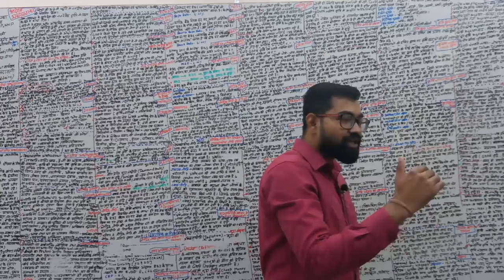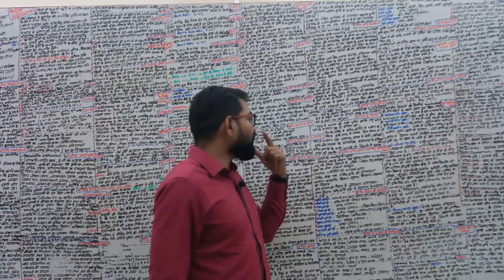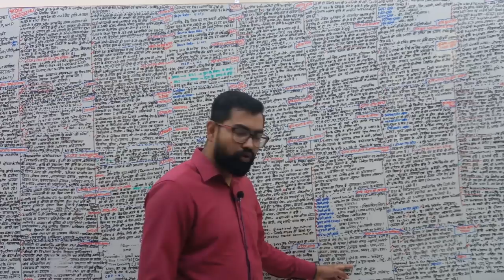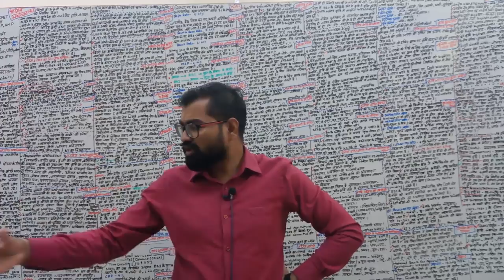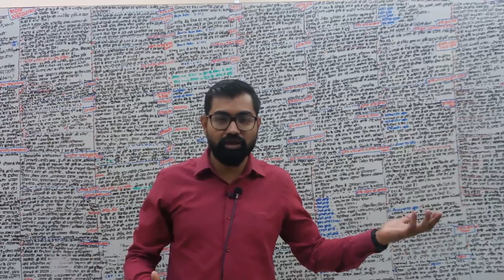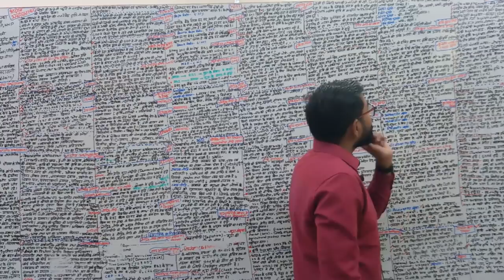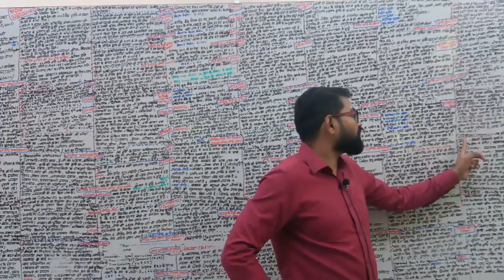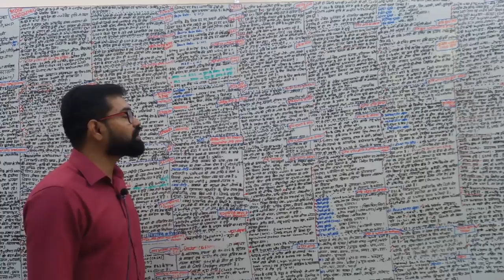सम्पूर्ण भारत की अर्थव्यवस्था@Master Video For IAS,PCS,UPSSC,SSC,BANK